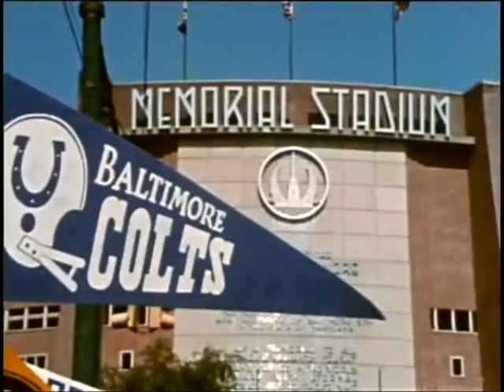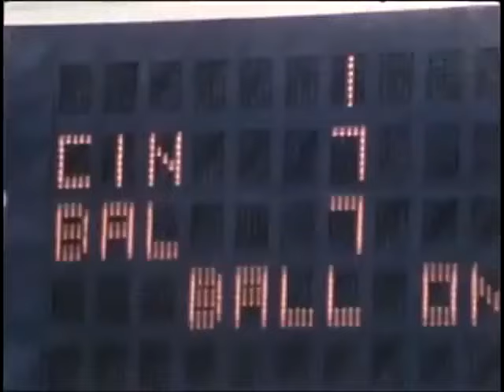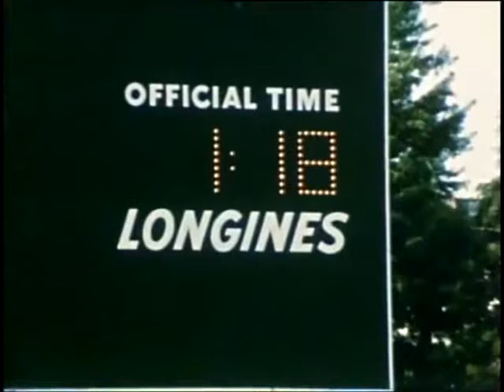1976 Week 2 Game of the week Cincinnati Bengals at Baltimore Colts